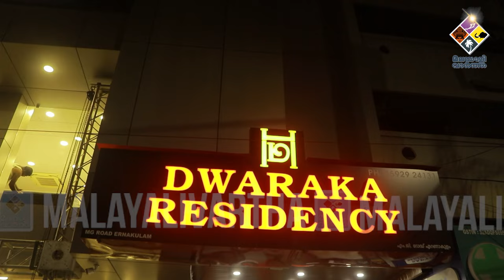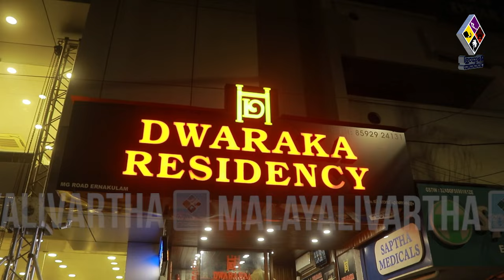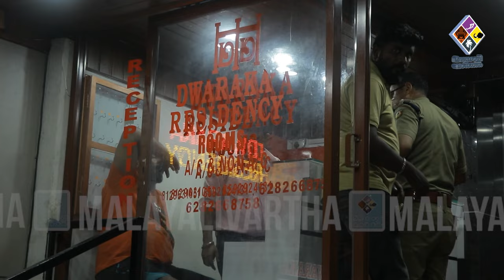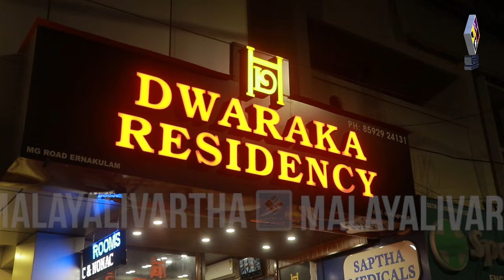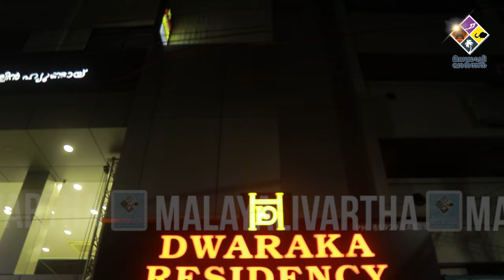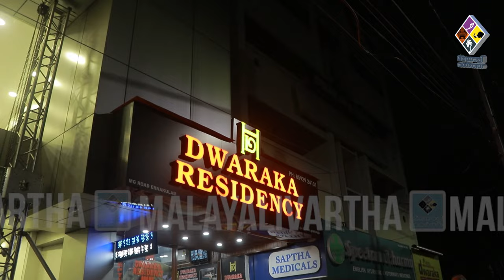പ്രൊഡക്ഷന്‍ കണ്‍ട്രോളര്‍ ഷാനു ഇസ്മായില്‍ കൊച്ചിയിലെ ഹോട്ടലില്‍ മരിച്ച നിലയില്‍ | Malayalivartha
പ്രൊഡക്ഷന്‍ കണ്‍ട്രോളര്‍ ഷാനു ഇസ്മായില്‍ കൊച്ചിയിലെ ഹോട്ടലില്‍ മരിച്ച നിലയില്‍
മരണത്തെ കുറിച്ച് നിർണായക
വെളിപ്പെടുത്തൽ നടത്തി ഹോട്ടൽ ഉടമ ​ @malayalivarthakerala 2024